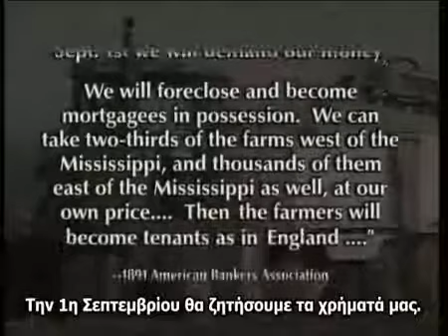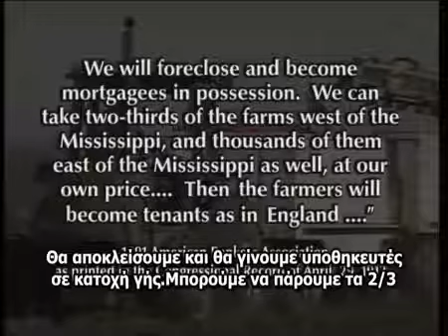Ιδιωτικές τράπεζες | Η ιστορία τους και πού αποσκοπούν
Αυτό που βιώνουν οι Έλληνες και οι περισσότεροι συνάνθρωποι μας από το 2008, δεν είναι μια οικονομική κρίση, η οποία επήλθε για οικονομικούς λόγους στην ανθρωπότητα, αλλά ένα πονηρό σχέδιο απάτης σχεδιασμένο πριν από δεκαετίες.